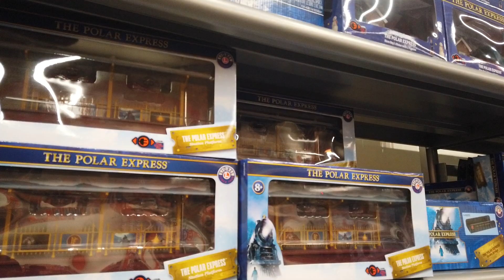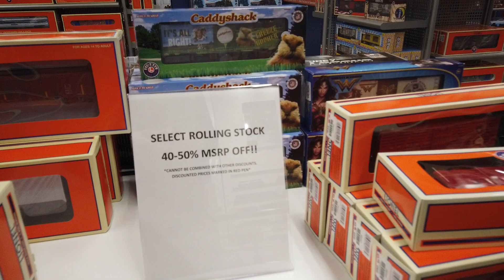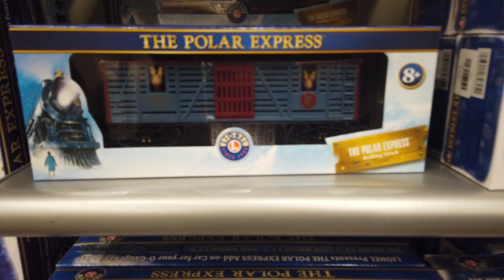A Quick Walk Around The Lionel Store At Concord Mills 11-14-19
Here is a short walk around the always changing Lionel Store in Concord Mills.